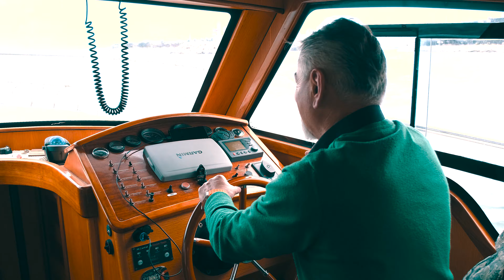Melek Kartal feat. Cemal Güney - İstanbul & Bodrum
Melek Kartal feat.Cemal Güney'in, Ra Müzik etiketiyle yayınlanan "İstanbul & Bodrum" isimli tekli çalışması, video klibiyle netd müzik'te.

Aranje: Cemal Güney
Klip Yönetmeni: Cemal Güney
Yapım: Ra Müzik
Prodüktör: Teksin Akbal
Elektro: Gitar İsmail Şanlı
Vokaller: Cemal Güney
Kamera: Osman Kaya
Kurgu Montaj: Bulut Özdemir
Oyuncular: Yeşim Arsu, Zeynep Gece
Çocuk Oyuncu: Miray Gece
Kaptan: Ali Köse, Ahmet Görkem Tosun